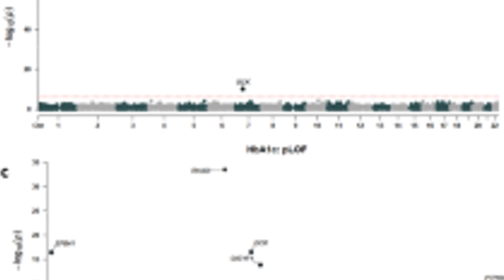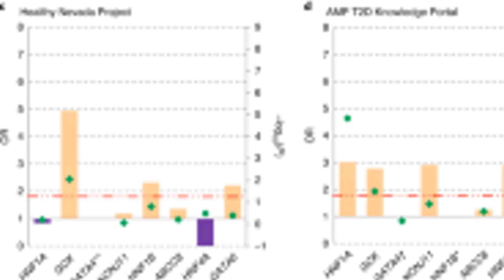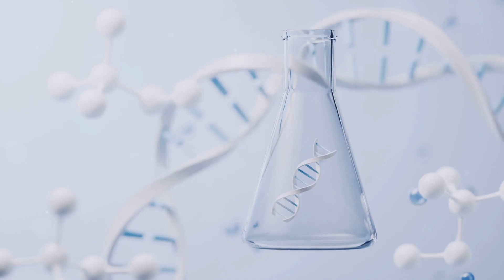The Secret History of Egyptian Cultural Influence | 2024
Do you know that The Egyptian in All of Us!?
Unlock the secrets of ancient history through the fascinating lens of the Egyptian genome! In this video, we delve into how the Egyptian genome serves as a time capsule, revealing intricate details about past civilizations. Discover the genetic links between modern Egyptians and global populations, shedding light on our shared heritage. Learn about unique genetic variants present in the Egyptian population and their intriguing connection to Type 2 diabetes risk. This journey through genetics will change the way you see history and modern health.

Relevant References and Citations
Pagani, L., et al. (2015). Tracing the Route of Modern Humans out of Africa by Using 225 Human Genome Sequences from Ethiopians and Egyptians. The American Journal of Human Genetics. Link to article,
The American Journal of Human Genetics. (2015). Supplemental Data for Tracing the Route of Modern Humans out of Africa by Using 225 Human Genome Sequences from Ethiopians and Egyptians.

OUTLINE:

00:00:00 The Egyptian in All of Us: Unveiling Genetic Secrets